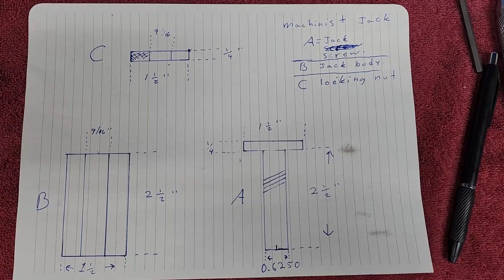Making Machinist Jacks (0018)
Machinist Jacks - DIY. Not the best produced video as I really am short on time right now trying to get my shop up and running. Filming takes a lot of time and effort and I simply have no time right now.

In any case, try and enjoy the video.